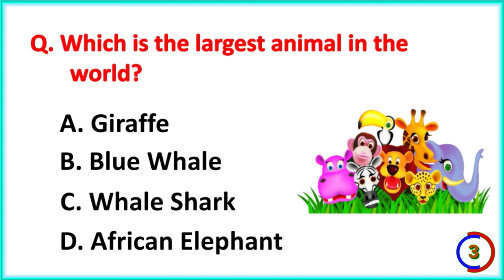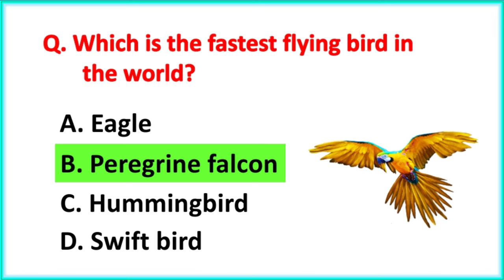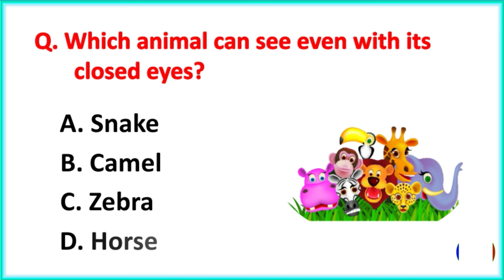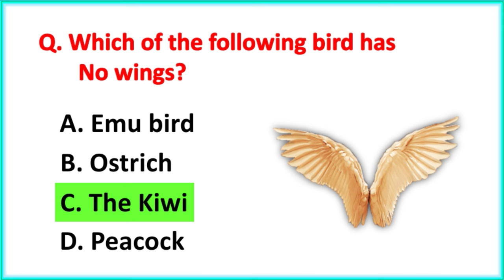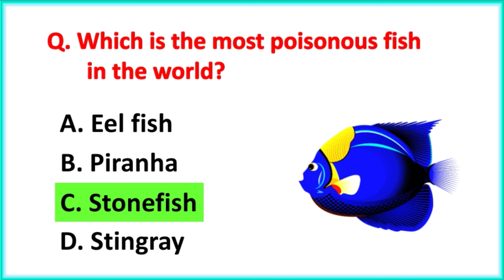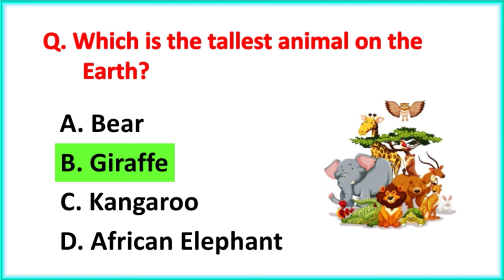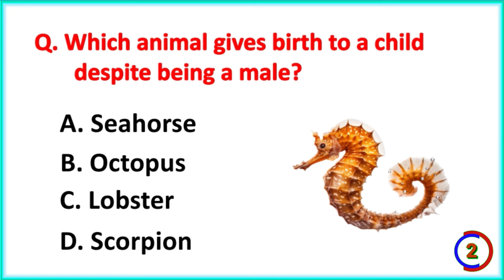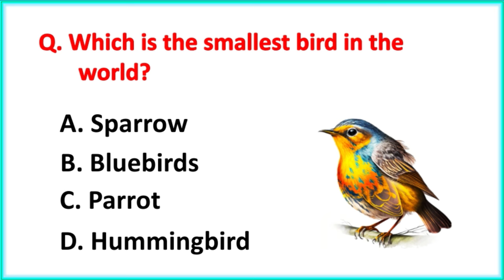Top 30 Interesting Gk Question and Answer | Gk Questions and Answers | Gk Quiz | GK GS